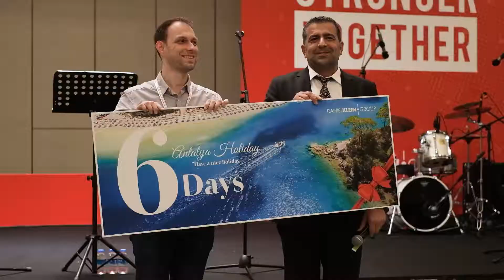Daniel Klein Group | Premiere Night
Thanks to all participants, we had a great event again! We discussed about the industry, showcased new collections and had lots of fun!